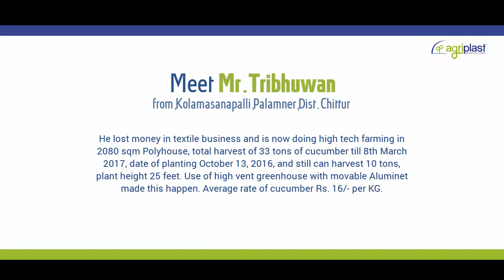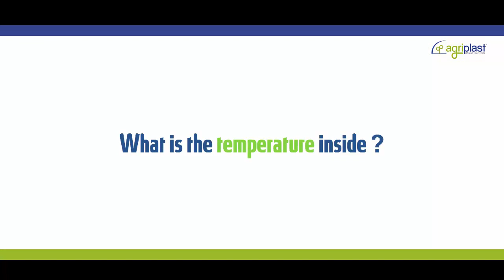किसान की सफलता किसान की ज़ुबानी, Meet Mr. Tribhuwan story of successful farmer | E01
Meet Mr. Tribhuwan from, Kolamasanapalli, Palamner, Chittur. He lost money in textile business and is now doing high tech farming in 2080 sqm Polyhouse, total harvest of 33 tons of cucumber till 8th March 2017, date of Planting October 13, 2016, and still can harvest 10 tons, plant height 25 ft. Use of high vent greenhouse with movable Aluminet made this happen. Average rate of cucumber Rs 16/- per KG.Agriplast Tech India Pvt Ltd (Agriplast), an Indian company founded in 2004 by Rajeeb Kumar Roy, is a market leader and pioneer in the field of Hi-tech agriculture in India and neighboring countries. Agriplast has introduced an extensive range of protected farming techniques and innovative products over the years with an objective to improve farm productivity and quality to increase farm income.
Within a short span of time, Agriplast has emerged as the most preferred and trusted brand among the farmers due to its commitment to quality and excellence, superior on-field product performance, effective after-sales service and agronomy support.

profitable farming in india,success story of farmer in english,most profitable farming crops in india,story of a successful agricultural entrepreneur,small farm success stories,successful entrepreneurs in agriculture,top 10 richest farmers in india,success stories of vegetable farmers,future of polyhouse farming in india,polyhouse farming subsidies,variety of crops in polyhouse farming,conditional factors of polyhouse farming,polyhouse farming project report,advantages of polyhouse farming,polyhouse crops,polyhouse cost for 1 acre in india